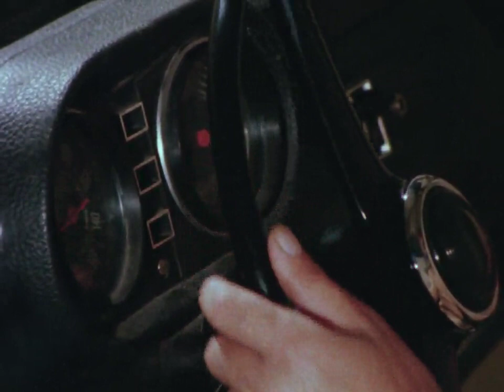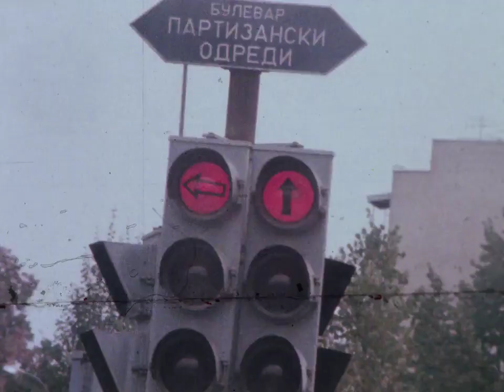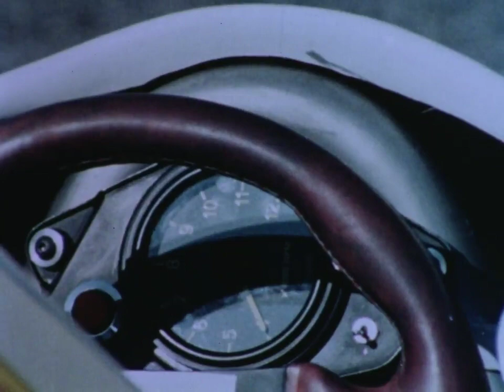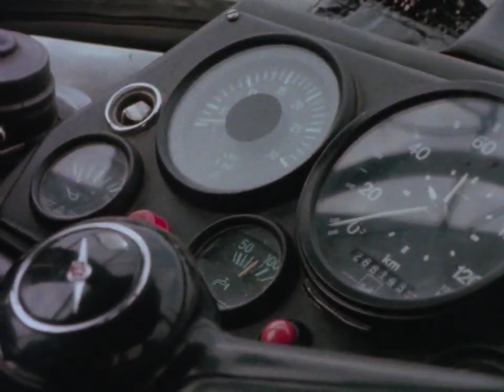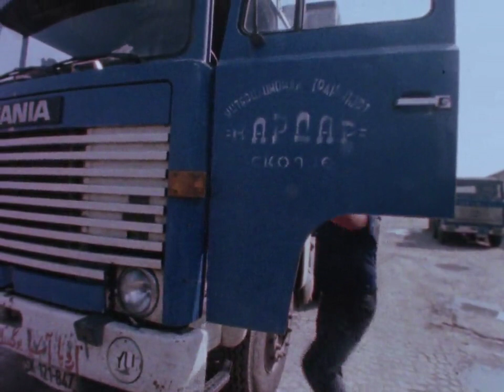Idam, Idam, Sakam Da Bidam - Vozac 1983